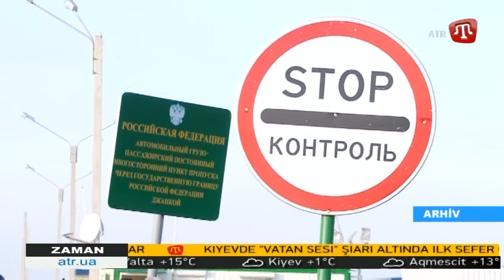11.11.16 ZAMAN QT 11:30